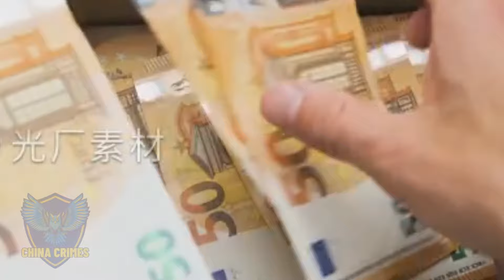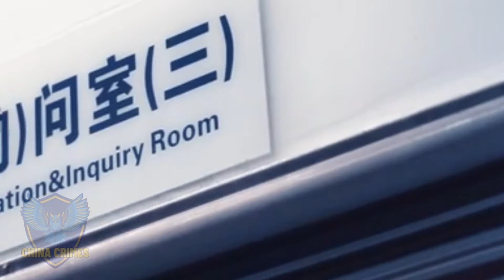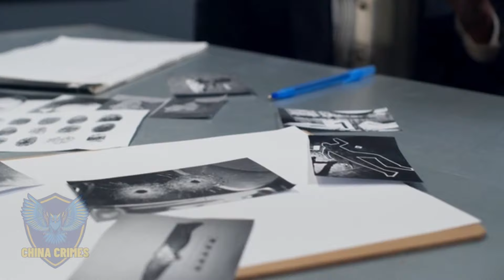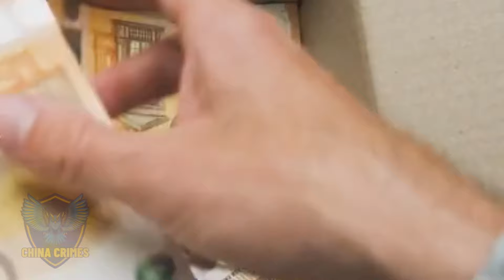Miracle! Murderer with a goal of 500 lives | True Crime Documentary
Hello there! Welcome to Chinese Crime. If you enjoy the channel, consider joining our membership for some exclusive perks and a shiny badge, all for the price of a candy. Thank you and wish you all the strength and success in life!
Uncover what Chinese true crime documentary don't show you: real cases and real people, with new twists.
Revealing all investigative activities in Chinese true crime documentary!